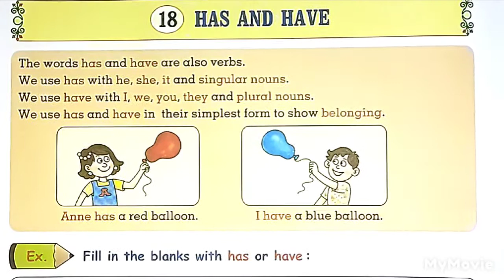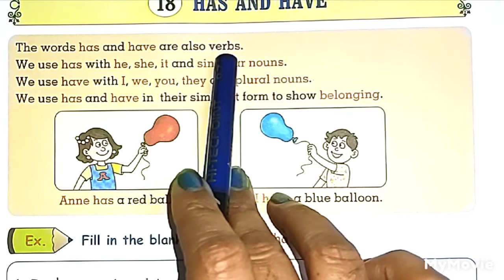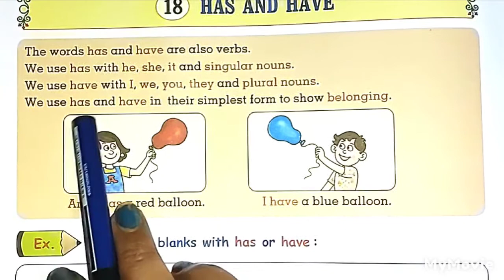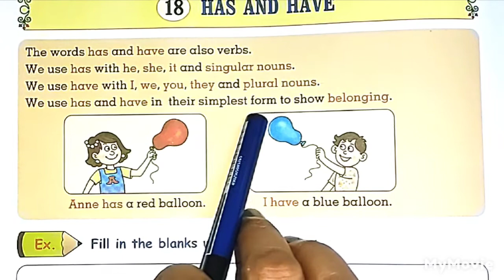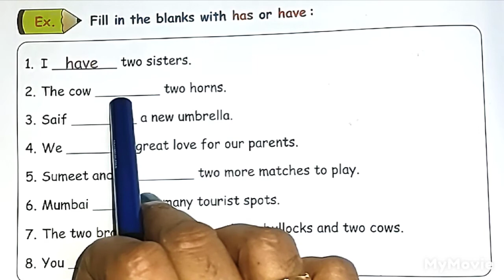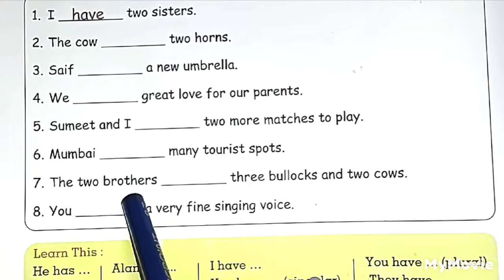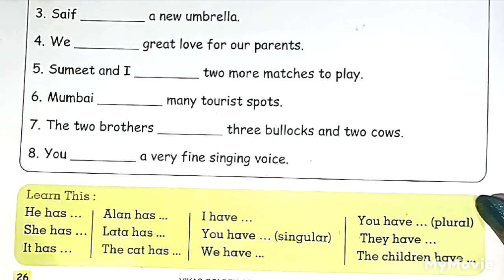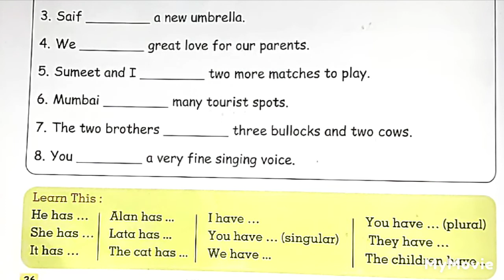June 25, 2022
EVERYTHING IS EXPLAINED IN HINDI AND ENGLISH 👍 FREE EDUCATION FOR STUDENTS PARENTS AND TEACHERS 👍 GO TO PLAYLIST YOU WILL BE ABLE TO SEE ALL SUBJECT VIDEOS WITH SOLUTIONS OF QUESTIONS AND ANSWERS ESSAY WRITING LETTER WRITING STORY WRITING ETC AND GRAMMAR REVISION MANY MORE VIDEOS ARE EXPLAINED TO YOU VERY EASILY AND GET FULL MARK'S GUYS 👍